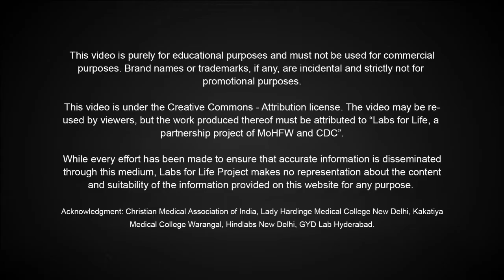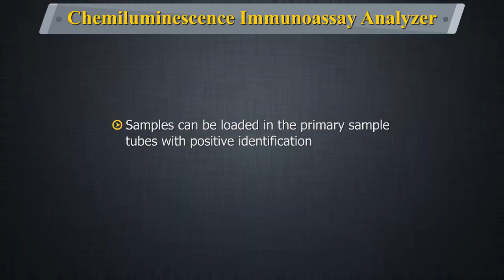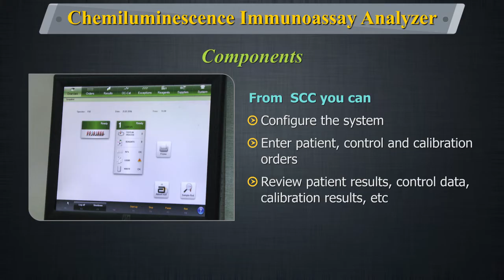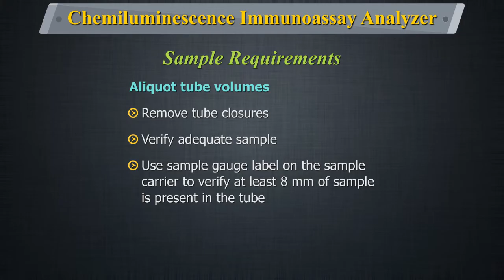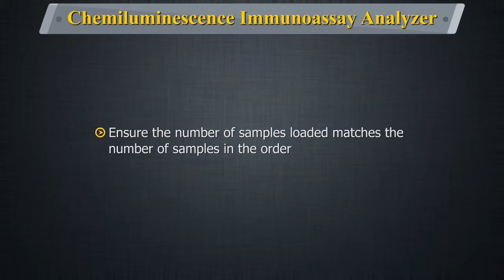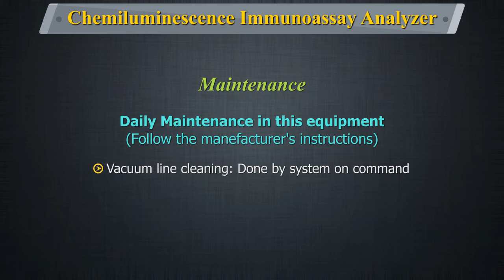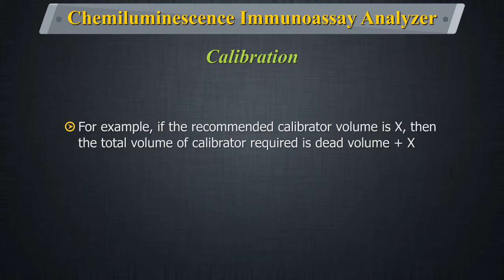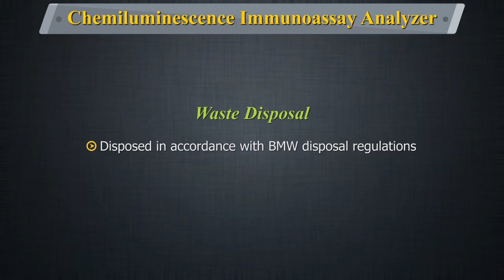Chemiluminescence Immunoassay Analyzer (CLIA)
The video describes the Chemiluminescence Immunoassay Analyzer, its principles, operation, sample requirement, maintenance and calibration.